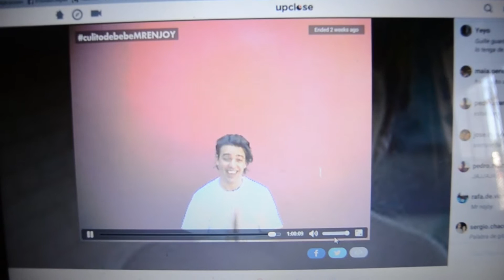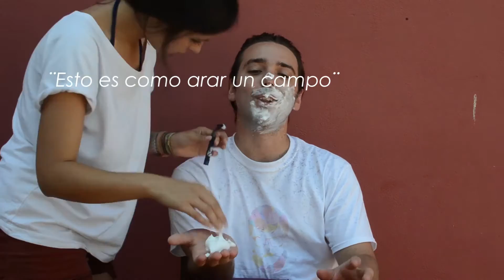How to be 10 years less in 5 minutes - MrEnjoy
How to be 10 years less in 5 minutes haha...What do you think? Better with or without beard?. Family, we hope you enjoy the video, we spent a super funny sunday :) :).
STAY YOUNG, STAY CRAZY.
2. Twin Forks  Back To You